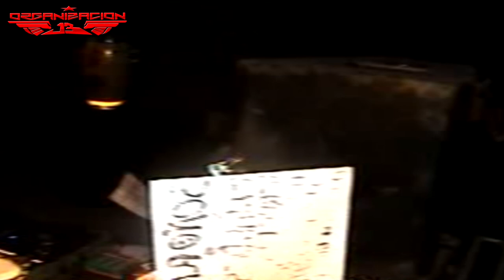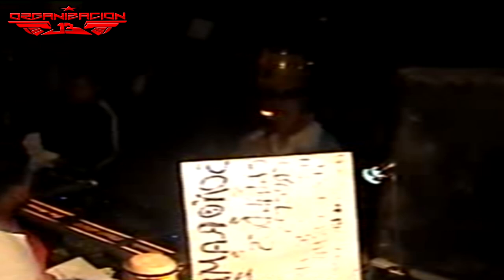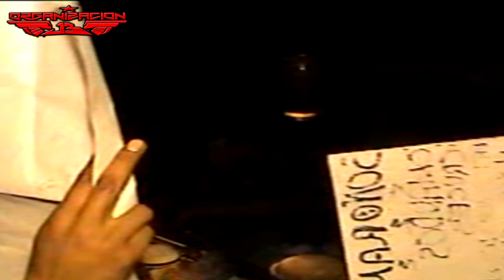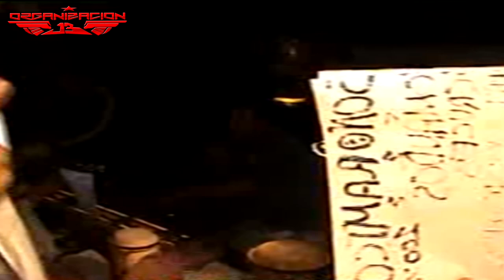🔴SONIDO SONORAMICO Y SONIDO SAMURAI 🎤 CUMBIA SOBRE EL LLANO🎵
Sonido Sonoramico Raul Lopez
Sonido Samurai Miguel Martinez 🎗
comparten microfono Tema: Cumbia sobre el llano. Baile en Arboledas de Loma Bella. Sabado 7 de Mayo del 2011